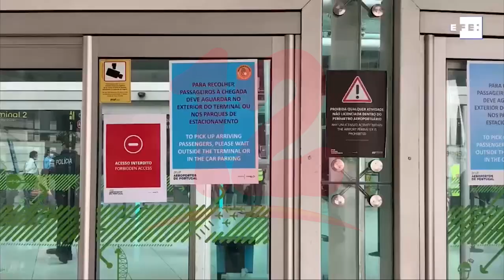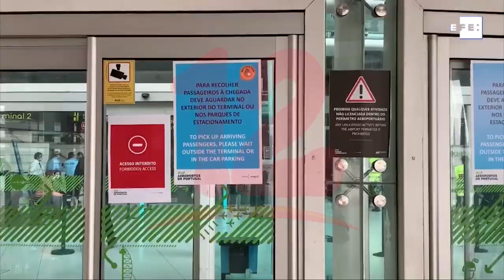Tres países de Centroamérica dejarán de pedir las pruebas negativas de covid-19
Internacionales El Salvador, Costa rica y Panamá dejarán de pedir las pruebas negativas de covid-19 a las personas que deseen entrar en su territorio